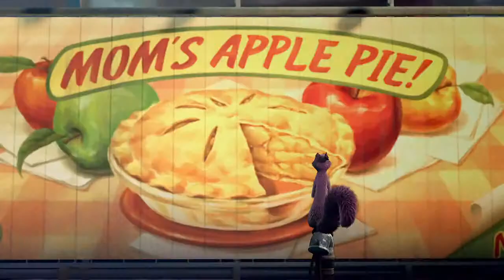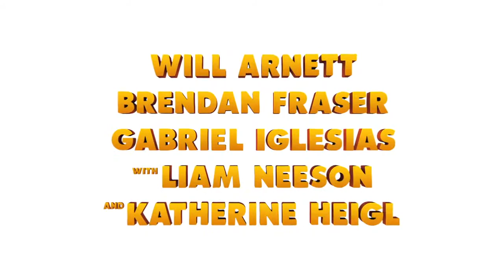The Nut Job Trailer #2 2014 Movie Official HD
The Nut Job Trailer #2 2014